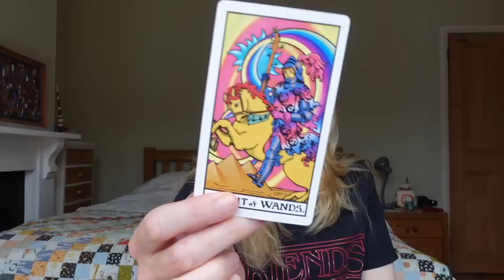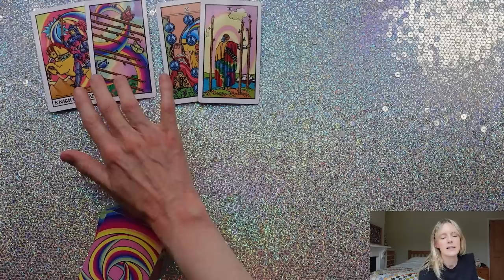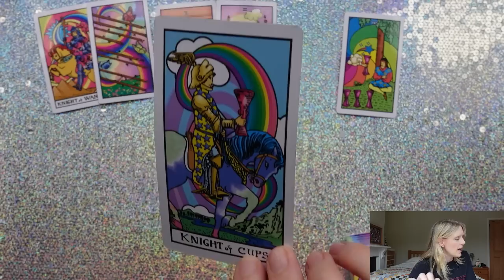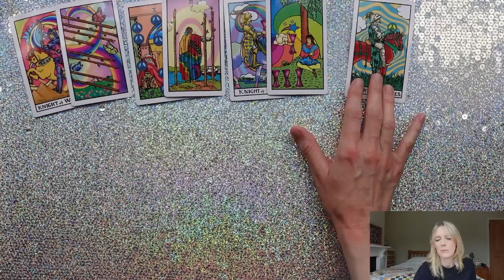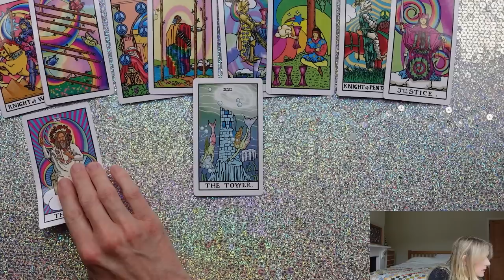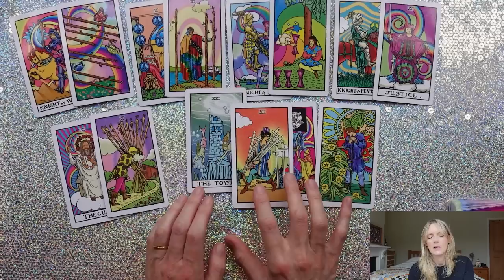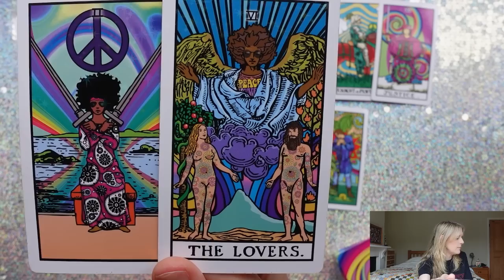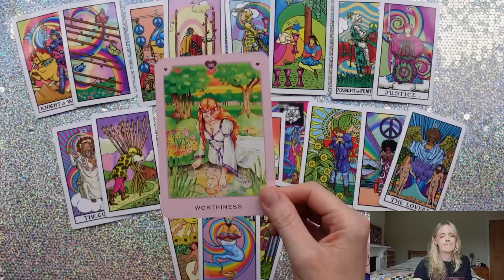AQUARIUS "NEW INFORMATION COMES TO LIGHT - NOW YOU KNOW WHAT YOU MUST DO!" JULY 2023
RENT ALL 12 EXTENDED READINGS (DISCOUNTED)

Crammed with specific details about your next big love - get comfy and tune in!